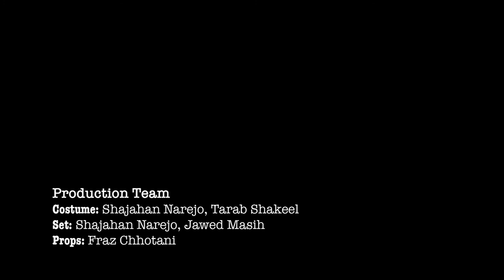Ao Manto Series- Ao Behas Karein.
Watch "Ao Behas Kerain" directed by Aqeel Ahmed. A play from the 'Aao' series of ten radio plays by Saadat Hassan Manto was written for All India Radio in 1940. The play explores the domestic roles of the husband and wife when Lajwanti and Kishore plead their case in front of Narayan. A wonderfully insightful and comic look at the  'domestic bliss' of marriage.